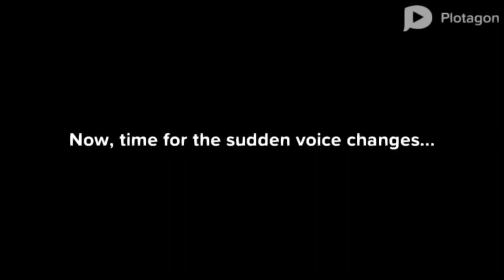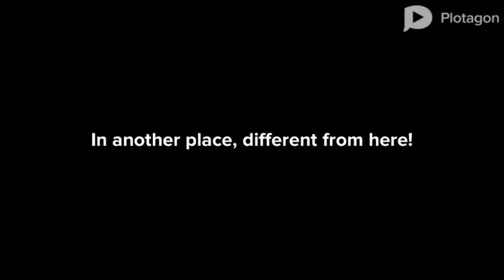HIP 2. Part 3. [2/5/2020]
IT'S ALIVE! IT'S ALIVE! (a quote from a certain monster movie), Yep. It's back into production!

(EDIT) it’s re-cancelled.